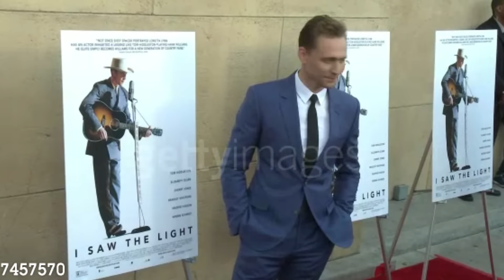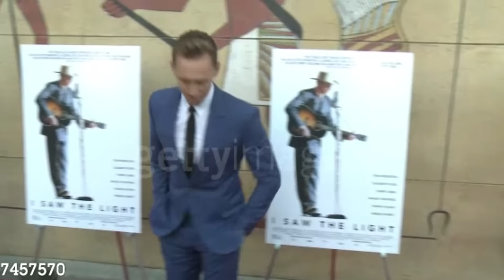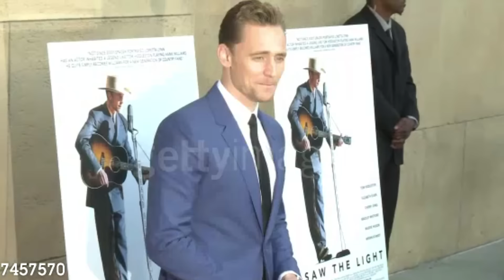Tom Hiddleston at the 'I Saw The Light' Los Angeles Premiere